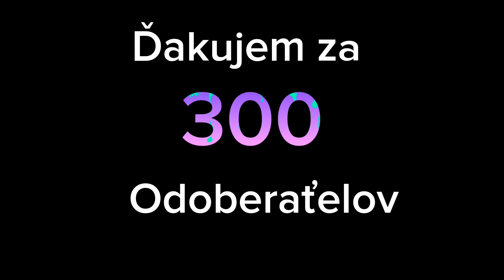Ďakujem vám za 300 odoberaťelov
Hudba♪ :Love Song